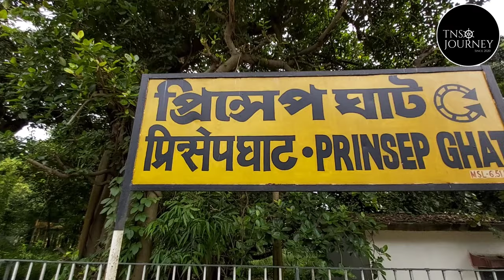ICONIC VIDYASAGAR SETU || SECOND HOOGHLY BRIDGE || KOLKATA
Vidyasagar Setu, also known as the Second Hooghly Bridge, is a toll bridge over the Hooghly River in West Bengal, India, linking the cities of Kolkata (previously known as Calcutta) and Howrah.

With a total length of 823 metres (2,700 ft), Vidyasagar Setu is the first and longest cable-stayed bridge in India. It was the second bridge to be built across the Hooghly River; the first, the Howrah Bridge (also known as Rabindra Setu) 3.7 kilometers (2.3 mi) to the north, was completed in 1943. Named after the educationist reformer Pandit Ishwar Chandra Vidyasagar, it cost ₹3.88 billion to build. The project was a joint effort between the public and private sectors, under the control of the Hooghly River Bridge Commissioners (HRBC).